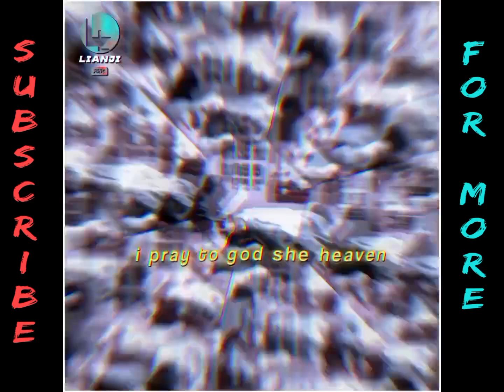me and my guitar/ short whatapp status alight motion tutorial @lianji edits❣️